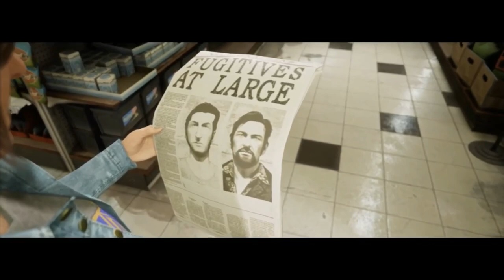a way out part 3 / muffin can't paddle a boat